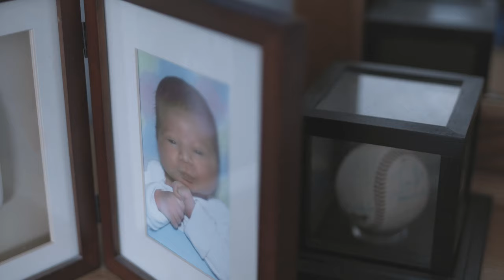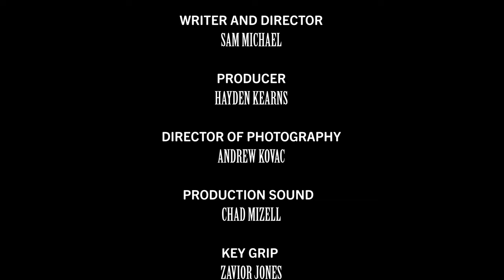Subliminal (Short Film)